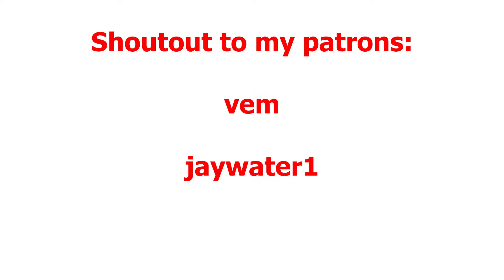Kagurabachi Can Carry the Torch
0:00 Intro
0:20 The Good
2:41 Improvements
5:18 Outro